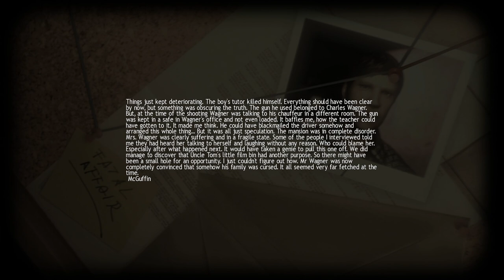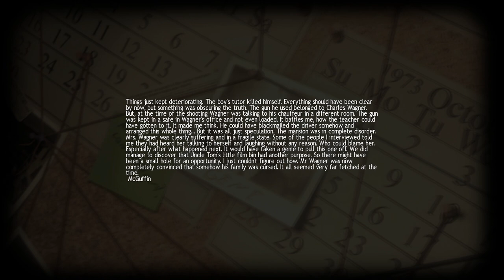Lucius Part 8 [LP]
we're almost to the end, guys. How twisted will it get?
WARNINGS FOR: gore, religious tones, nudity

When Lucius was born on the date of June 6th, 1966, nobody expected him to be anything other than a normal little boy. His childhood, spent in the luxurious manor on the private estate of his father, a US Governor, was as normal as every kid's young years, excluding the extreme wealth of his parents. The night before Lucius turns six, the Devil appears in his dreams and identifies himself as Lucius' "real father". The Devil tasks his son with aiding the powers of evil in taking over the world.

for the thumbnail!!